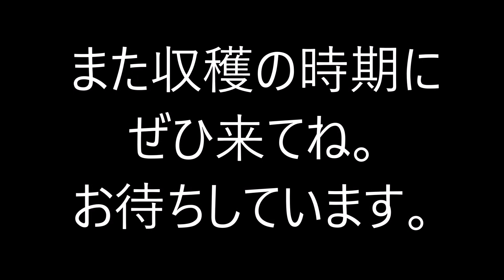【収穫体験】#1, わたしにもできた。長ネギたくさんとったよ!! 2020-04-04 [Agriculture experience] I got a lot of green onions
僕の実家の畑に、体験農業でお友達が来ました。

都会育ちのお嬢さん。

農地の収穫が初めてとのこと。

長ネギたくさん引っこ抜いて満足していました。

【収穫体験】#1
わたしにもできた。長ネギたくさんとったよ!!
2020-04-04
[Agriculture experience]
 I was able to do it. I got a lot of green onions !!

ここは、群馬県館林市、東北道インターから約10分くらいです。

今後、簡単な「収穫体験イベント」を呼びかけようかと計画しています。

当然ながら作物は時期によって変わります。

「収穫体験イベント」に興味ある方は、情報を見逃さないよう、

ぜひチャンネルを登録したうえで、コメント頂けると幸いです。

また、

お散歩動画も、ぜひ応援してくださいね。

A friend came to my parent's field through hands-on agriculture.

A young lady raised in the city.

This is the first harvest of farmland.

I was satisfied with a lot of spring onions.

This is Tatebayashi City, Gunma Prefecture

It is about 10 minutes from Tohoku Expressway interchange.

In the future, I think that it is possible depending on the crop, if a simple farming experience is enough.

Looking at the time, depending on the crop, I think that you can fulfill your wishes.

If there are many applicants, I will guide you with a video.

See you.

Please support your walking videos.

動画を見て、気になる点や

もっと見たい場所や内容などなど

何でも気になったら、コメントで教えて頂けると嬉しいです。

コメント次第では、まだ行ったことない場所も

お散歩チャレンジしてきます。

私は、ウォーキングを愛しています。
というのも、理由があります。
20年前に脳動脈瘤にクモ膜下出血がありました。。
約１ヵ月の意識不明後、リハビリで毎日散歩をしました。
それ以来、私は社会復帰も果たすことができていますし、
20年間、大きな病気にならずに、仕事も遊びも充実した生活を過ごせています。

私の愛読書です。

病気の9割は歩くだけで治る!
~歩行が人生を変える29の理由~ 簡単、無料で医者いらず
ほんとに歩くだけで病気は乗り越えられると私も信じています。

今までは、小さなカメラを片手にあちこちを散策していました。
動画機能をほとんど使ってはいませんでしたが、
最近はビデオを持って歩く人が益々増えたことに気づきます。
素敵なビデオやスタビライザーはまだ持ち合わせていないので、
ゆっくり歩いて撮影します。
近所のウォーキングやお出かけ先の素敵な名所や旧跡なども
動画で紹介できたらいいなと思います。

動画に音楽も載せて、皆さんの毎日のスタートに、あるいは、日々の疲れを癒すことができるよう
ムードのある音源で日常がハッピーになれるよう
素敵な曲を合わせてお届けしたいと考えております。

決してあらゆる場所に行ける訳ではありませんが、
少しでも視聴者の方が心地よくなれるような動画をアップしていきたいです。
気に入って頂けましたら、"お気に入り" の仲間に入れて頂けたら幸いです。
これらもどうか応援ください。

I love walking.
After walking for a good health after suffering a major illness,
For 20 years, I have been able to live a full life of work and play without getting sick.

Until now, I wandered around with my camera in one hand,
Recently, I noticed that the number of people walking with videos has increased.
I don't have a nice video or stabilizer yet,
Take a walk slowly.
From walking in the neighborhood, and even more
If you can introduce videos of wonderful places and historic spots where you go out
I thought it might help the stranger.

I also liked music from the beginning.
At the start of every day or to heal daily fatigue
Make your everyday happy with a mood sound source
We have been making it with the hope that we will send together a wonderful song.

You can't go everywhere,
I want to upload videos that will make viewers more comfortable.

If you like it, I'd be happy if you could join it as a "favorite".
Please support these too. Let's Walker